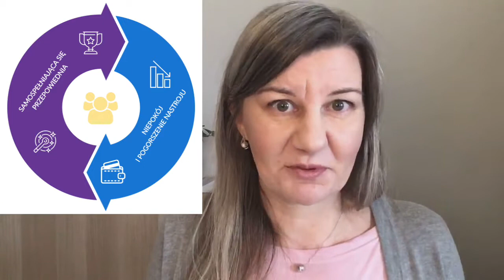Samospełniająca się przepowiednia a Twój biznes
Czy wiesz, że "samospełniająca się przepowiednia" to nie jest tylko takie potoczne określenie? A wiesz, że ma ogromny wpływ na to, co dzieje się w Twojej firmie? Na rezultaty w biznesie? Czy tego chcesz czy nie.

W tym nagraniu nie tylko tłumaczę na czym polega to psychologiczne zjawisko i jak bardzo jest realne. Ale podpowiem Ci też w jaki sposób to negatywne sprzężenie zwrotne wpływa na Twój biznes. I jak potężną pozytywną moc może mieć samospełniająca się przepwiednia, kiedy odwrócisz jej kierunek.

Dowiesz się też dlaczego powinno Cię to obchodzić i w jakich biznesowych sytuacjach najszybciej zauważysz wpływ samospełniającej się przepowiedni na Twoje działania i rezultaty.

Wreszcie, na zakończenie, podpowiedź jak wybrać dla siebie mentora biznesowego, który pomoże Ci wystrzelić w górę. I dlaczego tutaj też znajomość zjawiska samospełniającej się przepowiedni może Ci pomóc.

🍀 Więcej na temat tego, jak mindset wpływa na Twój biznes przeczytaj w artykule: Mentalność braku hamuje Twój biznes! Czyli co zrobić, kiedy brakuje Ci pieniędzy, czasu i możliwości

00:00 Przywitanie
00:57 Czym jest samospełniająca się przepowiednia?
14:37 Nasze oczekiwania
24:57 Wiara w powodzenie planu

Regularnie publikuję wideo-pigułki wiedzy o prowadzeniu małej firmy o wchodzeniu na nowy poziom Twojego życia i biznesu.